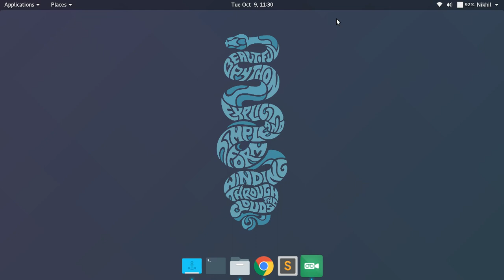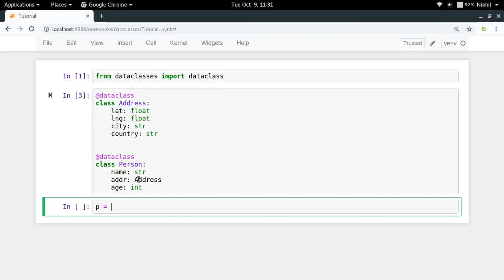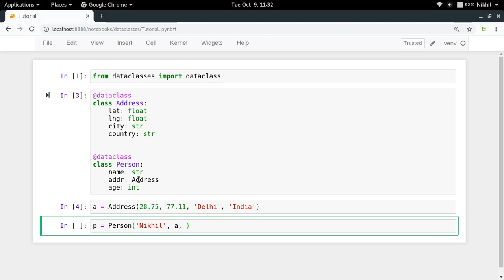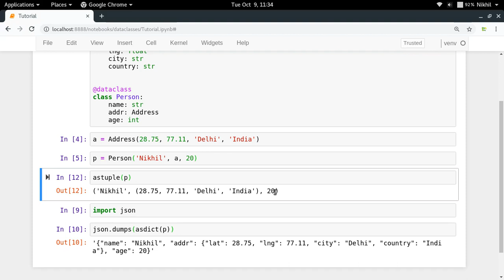Dataclasses in Python (Part-6) | asdict and astuple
This video explains the concept of asdict and astuple functions in dataclasses.